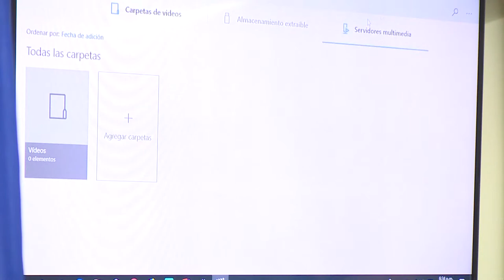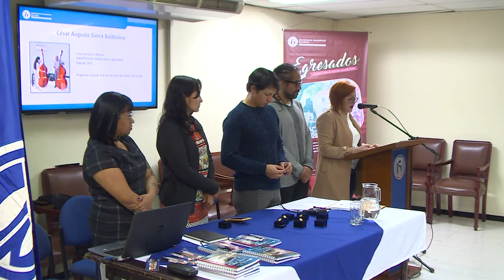Entrega de distinciones a Egresados UPN destacados en el 2019 .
Ceremonia en la cual se destaca la calidad de los Egresados de las diferentes licenciaturas de la Universidad Pedagógica Nacional, por el aporte que han hecho los más de 40.000 egresados, en el campo de la educación en el país e incluso en el exterior.
Resaltan aportes en la construcción de políticas públicas y su labor docente en el campo de la educación, el desarrollo de propuestas educativas, trabajo con comunidades, con instituciones, que van desde la primera infancia, la educación media y superior, para la construcción de una sociedad justa, equitativa y comprometida con el país ; destacan además, los aportes que directa o indirectamente han hecho a los procesos de paz, proyectos ambientales, de género, culturales, deportivos, entre otros.
Se entregan alrededor de 15 distinciones meritorias a los participantes que se inscribieron en las diferentes categorías, después de analizar los respectivos proyectos y propuestas hechas por los egresados.
En esta ceremonia participaron Leonardo Fabio Martínez - Rector UPN - (saludo y mensaje virtual), John Harold Córdoba - Vicerrector Académico -, María Isabel González - Vicerrectora de Gestión Universitaria -, Diego Infante - Representante Egresados Consejo Superior - e Ivonne Rocío Romero - Centro de Egresados - .